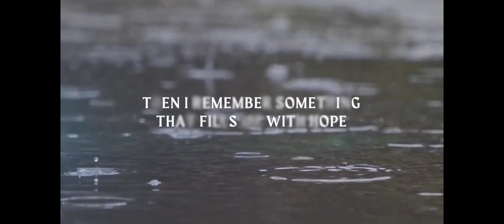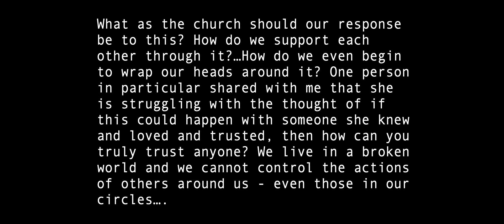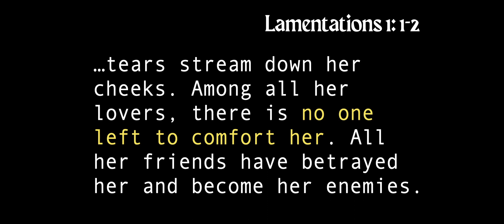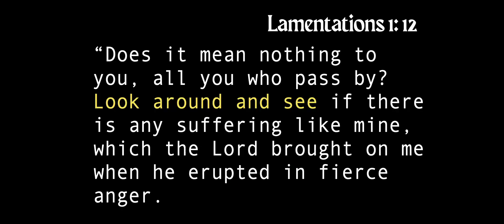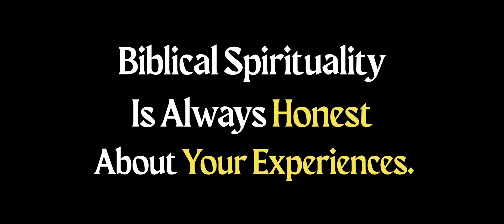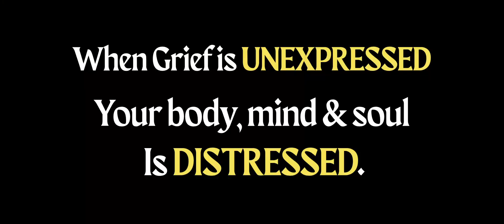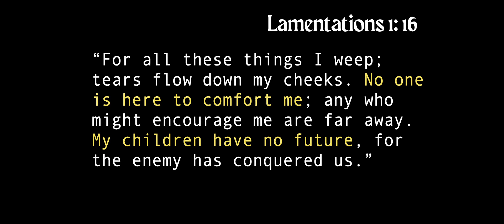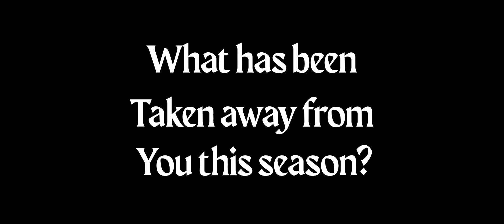What to do with pain & loss| Lament pt 1: Lamentations 1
Pain and loss are a part of life. And if you haven’t experienced it yet, you will soon. What do you do when you're faced with the unthinkable, when your world falls apart? You lament! Lament is the bridge between pain and praise. Learn from God’s Word how to handle the challenges of life.